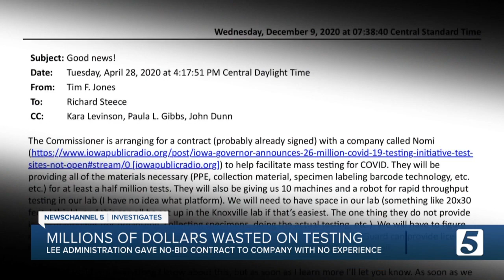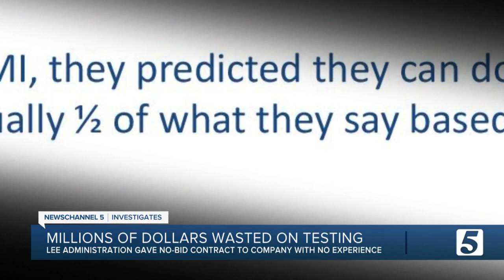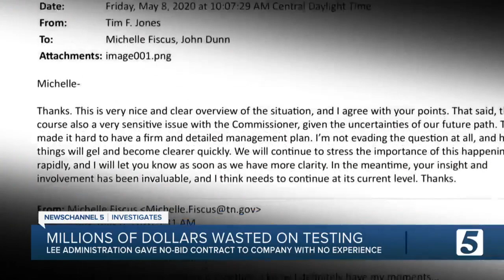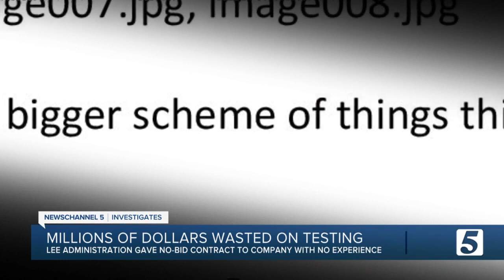EXCLUSIVE: Tennessee wastes millions on no-bid COVID contract with politically connected company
Tennessee Gov. Bill Lee's team wasted millions of dollars on COVID-19 testing promised by a politically connected company - and taxpayers got nothing for their money, an exclusive NewsChannel 5 investigation has discovered.